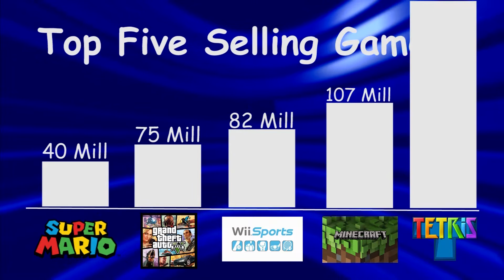VIDEO GAME MOVIES SUCK!! (Birds of Play! Episode 21)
Heyo!

The gangs all here! And they get heated!

Follow Our Hosts on Twitter! Ask them burning questions you just NEED answered, start a conversation, or even suggest topics you want covered!

Logan: @LoganAnsteatt
John: @Mr_McFries
Pierce: @ColbyTurner69